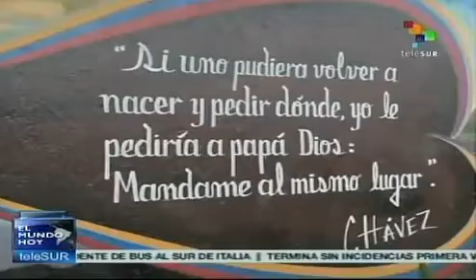Sabaneta remembers Hugo Chavez on his 59th birthday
The residents of Sabaneta de Barinas remember Hugo Chavez Frias on his 59th birthday. In the city, with just over 28,000 inhabitants, events will be held in his honor until August 4th. teleSUR